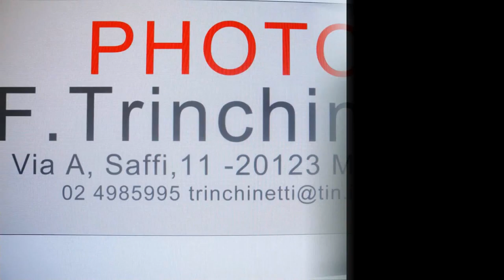Jessica & William at TRINCHINETTI Studio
the new man hair fashion by Jessica&William photografed by Franco Trinchinetti inAurelio Saffi 11 Milano